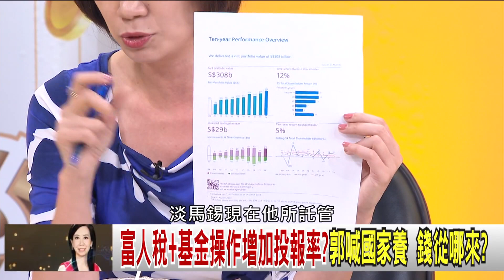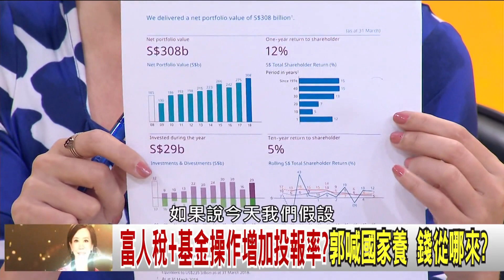精華片段》姚惠珍：朱立倫的炮火直指郭台銘的育嬰政策【年代向錢看】20190704